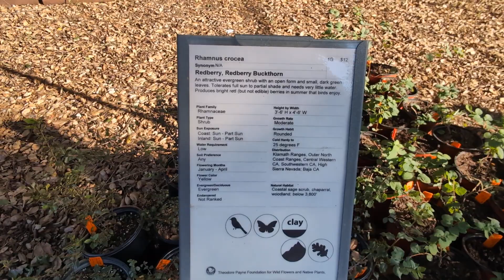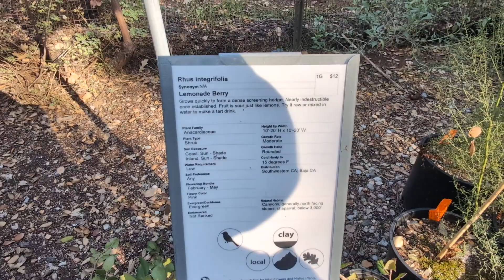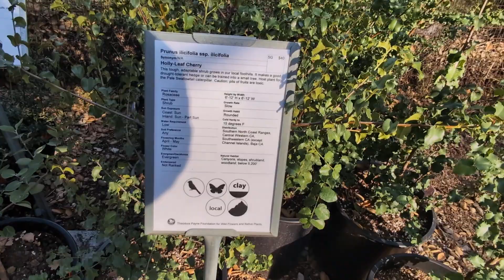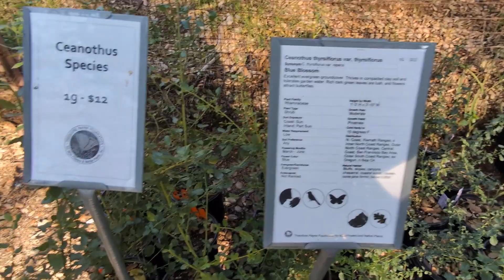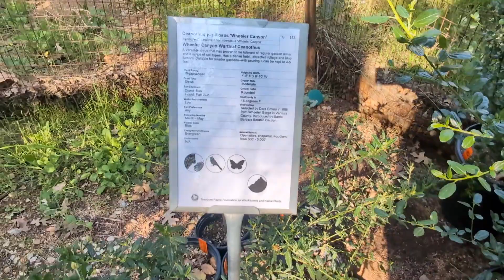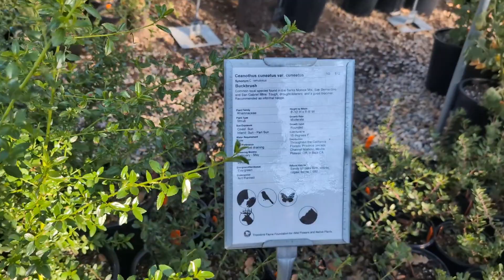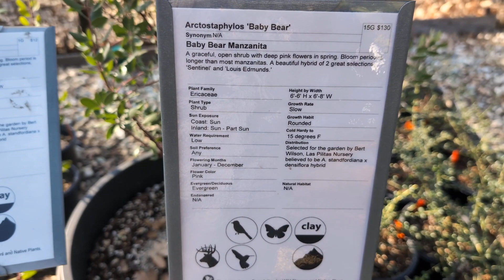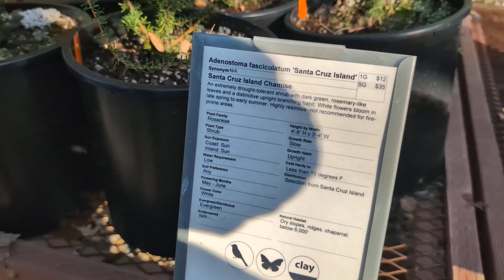Theodore Payne Nursery: 10507 Tuxford St, Sun Valley, CA. Part 2